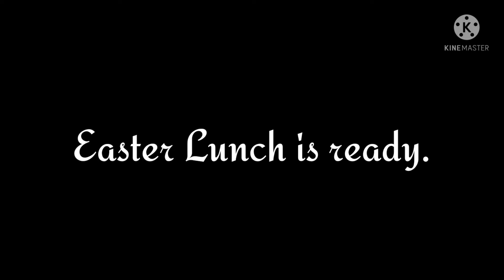Making chicken biryani on chulha @Sona Ki Duniya